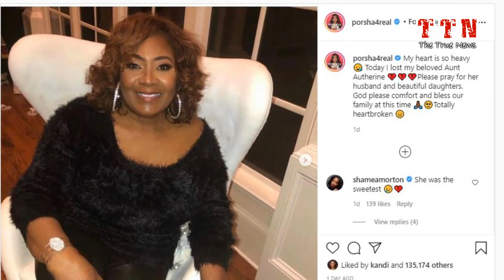Sad News, RHOA Star Porsha Williams Lost Her Beloved Aunt Autherine